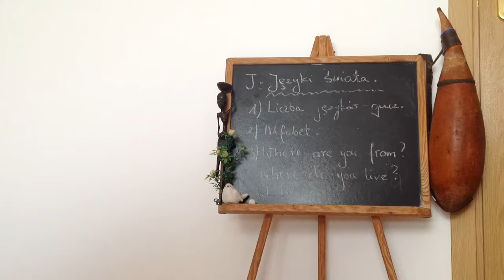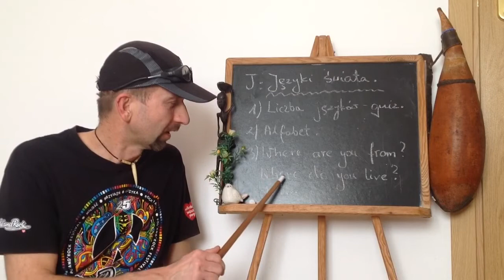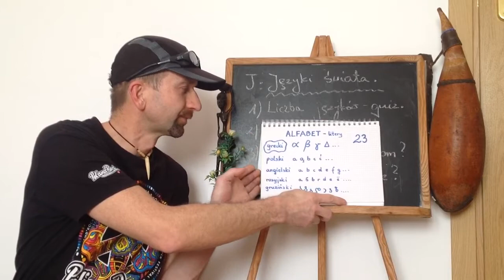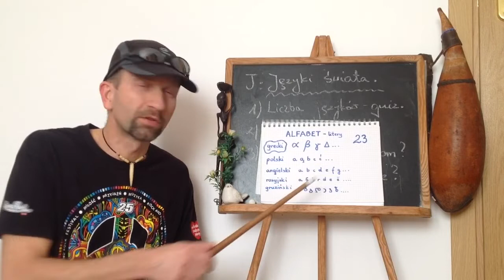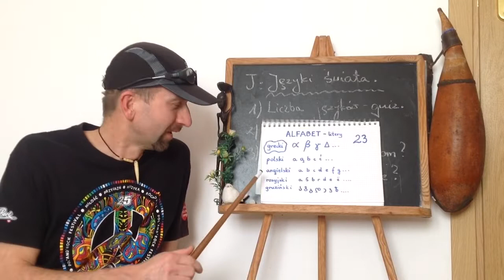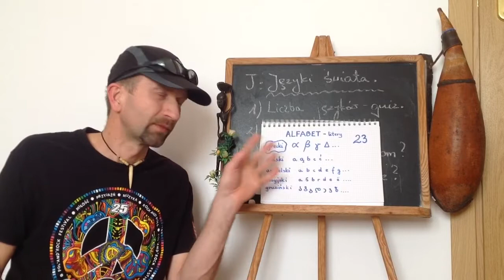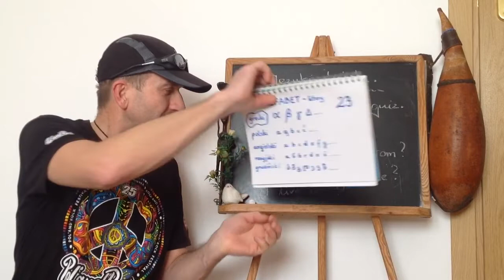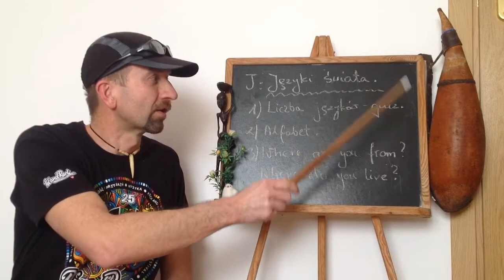Języki Świata - czy warto je znać?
Opowiadam o różnorodności językowej. Podaję informacje uzupełniające podstawową wiedzę o językach Świata.